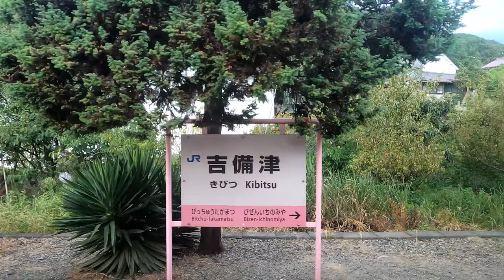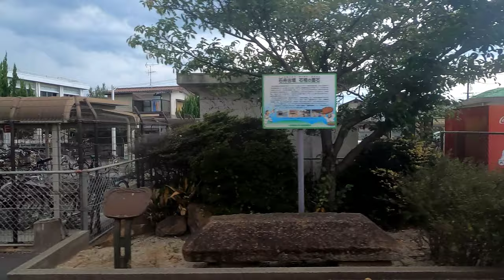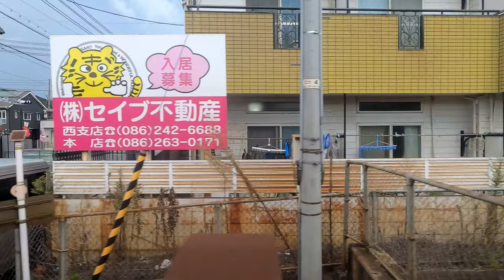[側面展望]JR西日本 吉備線 総社→岡山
本動画の解説。
停車駅は、総社・東総社・服部・足守・備中高松・吉備津・備前一宮・大安寺・備前三門・岡山。

この路線に使用される車両は国鉄時代のキハ40、悪い車両ではないが、前面展望には不向き…って言うか不可能です。吉備団子食わせても無理なもんは無理です。大人しく側面で我慢しましょう。